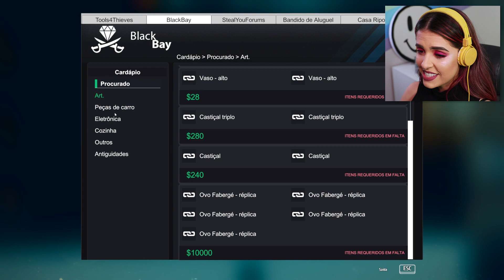A PIOR CASA PARA FURTAR NO SIMULADOR DE LADRÃO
Com 3 seguranças e muitas câmeras, essa casa vai ser difícil de furtar.

Se você chegou até aqui, faça um comentário nesse vídeo com as seguintes palavras: CASA DIFÍCIL DE FURTAR. Nosso segredinho, viu?